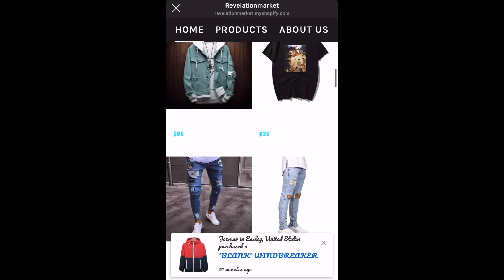RackaRacka “IT McDonald’s Edition” Reaction Time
Well this video was interesting, but Check out my Reaction Serious and Other Series as well. Have a Blessed Day! vvv